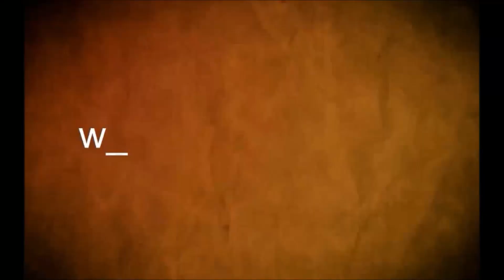Fernando Pereira le constesta a Pablo Iturralde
Si  Pablo Iturralde "no ve estas transformaciones" realizadas por el Frente Amplio es  porque "no las quiera ver"